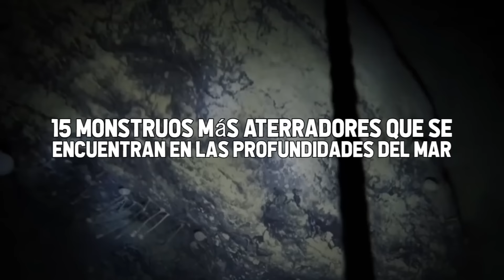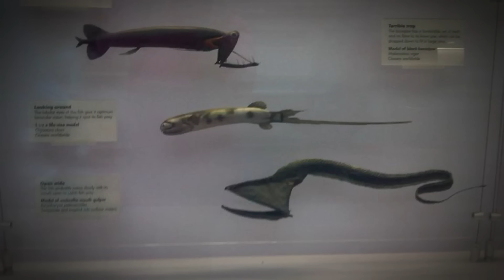15 Monstruos Más Aterradores Que Se Encuentran En Las Profundidades Del Mar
Mucha gente se pregunta sobre lo desconocido, si su imaginación los lleva al espacio profundo, misterios sin resolver u otras fascinaciones de la mente humana. Sin embargo, algunas de las criaturas más aterradoras viven en las profundidades del mar. Afortunadamente para los curiosos, varios de los monstruos aterradores han sido captados por la cámara. Lo que nos trae aquí hoy... así es, vamos a sumergirnos de cabeza e investigar los 15 monstruos más aterradores que se encuentran en las profundidades del mar. Espero que esten preparados para lo que estan a punto de presenciar.